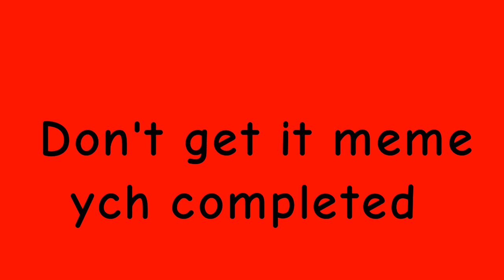DON'T GET IT MEME (YCH COMPLETED)